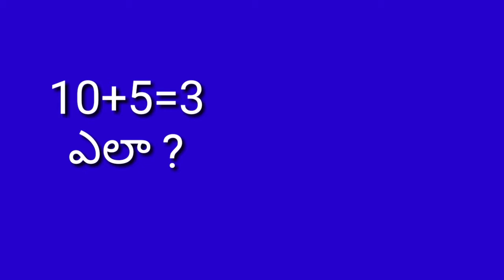Mathematics logical puzzles in Telugu